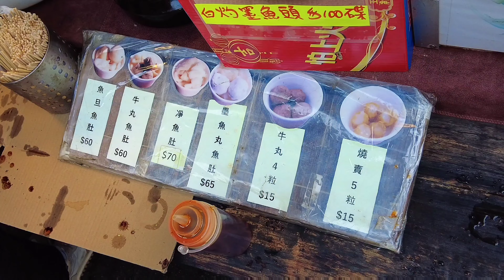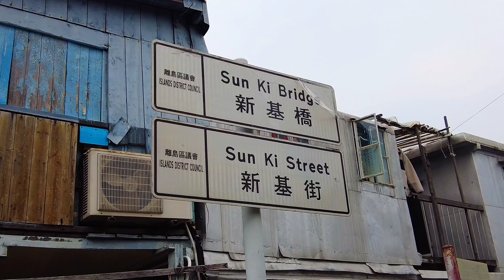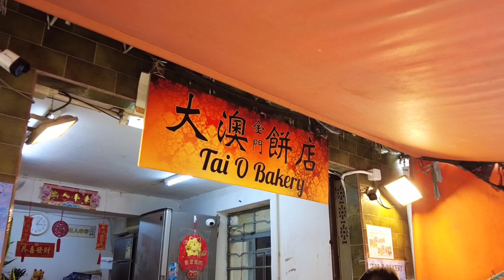Hong Kong Vlog 2024 | Tai O Fishing Village 🎏 Lantau Island 🇭🇰 - Traditional Place in HK